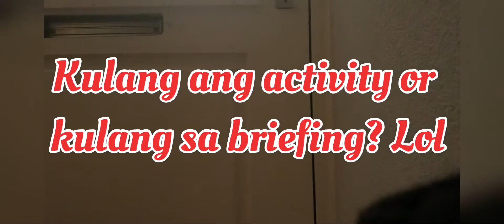PRANK FAILS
Don’t make friends who are comfortable to be with. Make friends who will force you to lever yourself up.